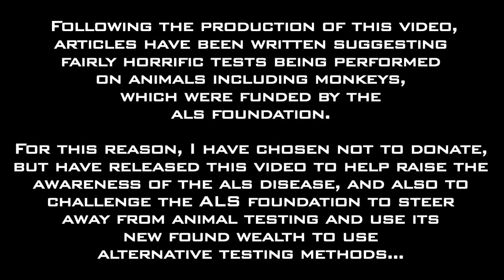My Ice Bucket Challenge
I'd watch the last half too, quite informing! Everything that needs to be said is in the video :)